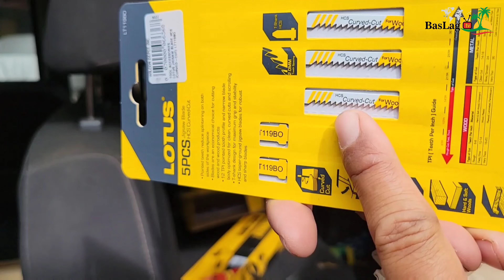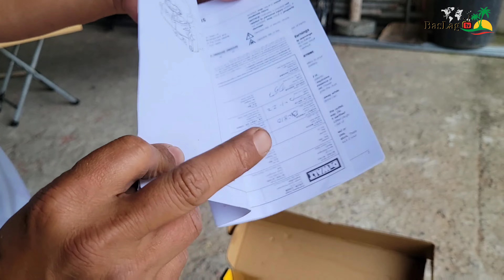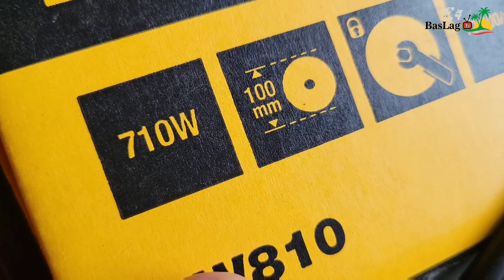DIY KIDDIE TABLE STAND, UNBOXING DEWALT JIGSAW AND GRINDER. BasLag tv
BasLag tv